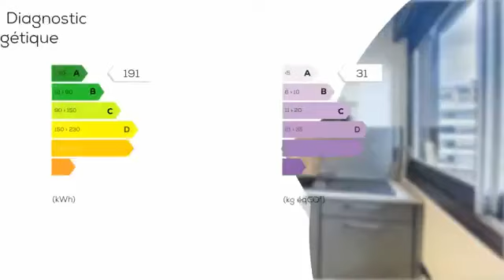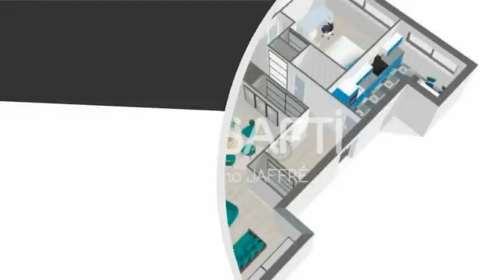A vendre - Appartement - PARIS 15E ARRONDISSEMENT (75015) - 5 pièces - 106m²